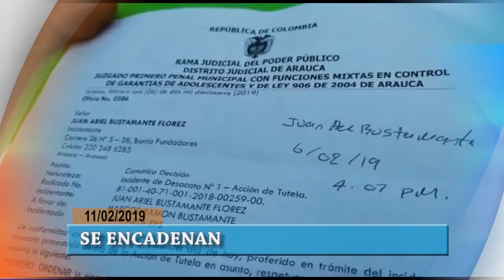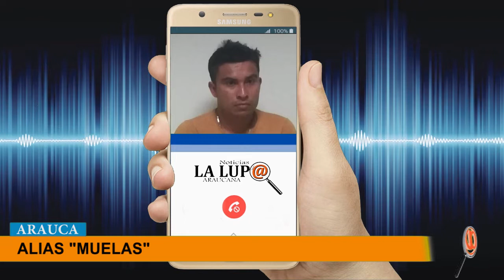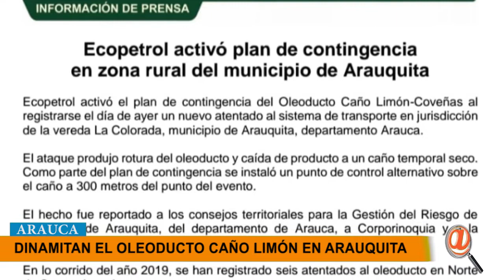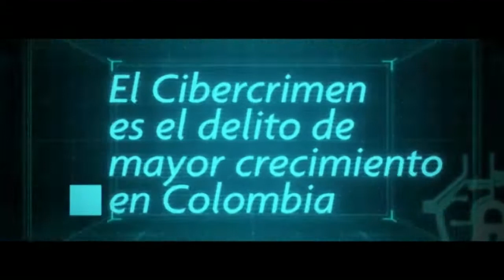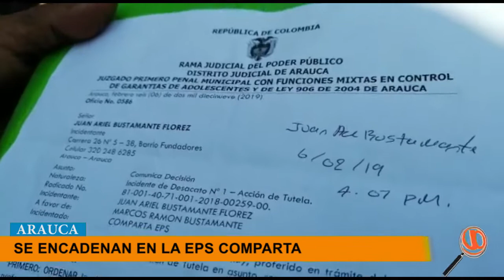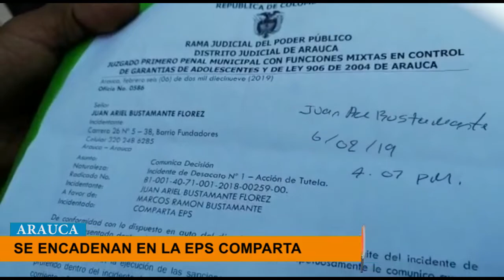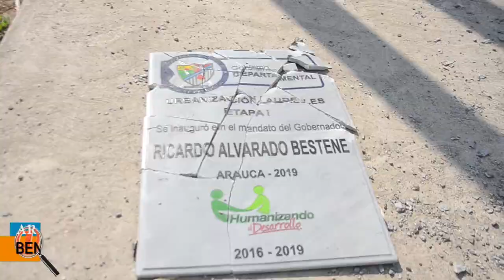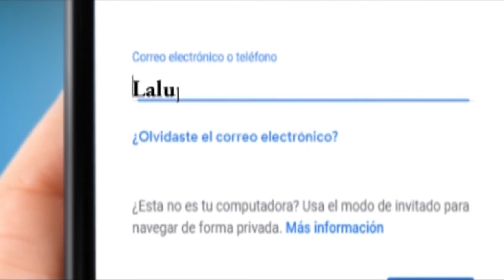NOTICIERO LA LUPA ARAUCANA 11 FEBRERO 2019